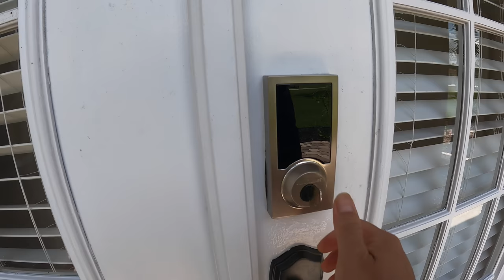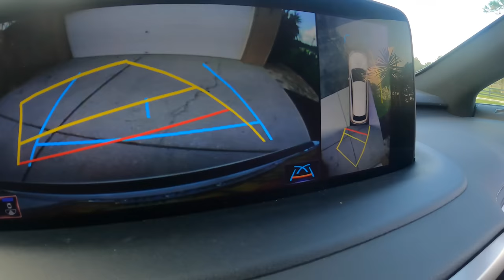Loại nhà nên mua khi về hưu... tại vịnh tampa bay, Florida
Đây là những căn nhà bạn cân phải tham khảo để mua khi về hưu...
và những lợi ích gì khi mua những căn nhà như thế này..